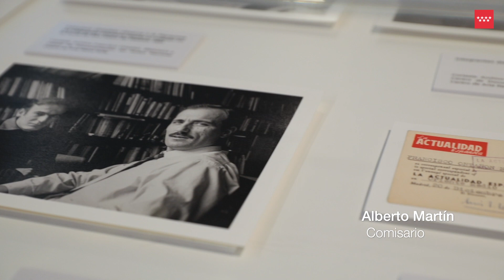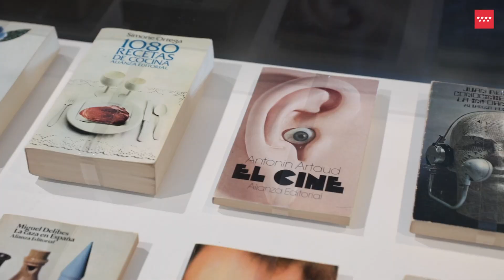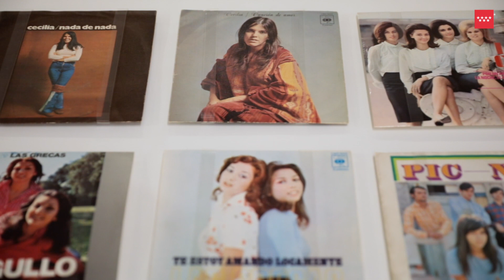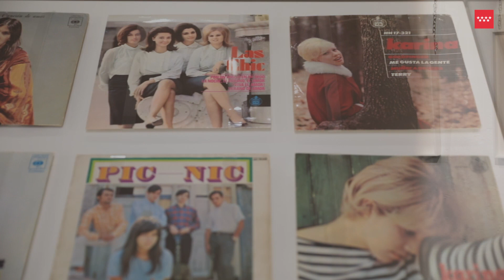Red Itiner. Exposición "Francisco Ontañón. Oficio y creación"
Esta exposición revisa la trayectoria de uno de los mejores exponentes de la fotografía española en la segunda mitad del siglo XX, Francisco Ontañón, tanto desde una vertiente profesional como desde un perfil de autor. Portadas discográficas, fotonoticias, libros de autor y un sinfin de trabajos de un profesional que cubrió prácticamente todos los campos de la imagen.

☆  Correo electrónico☆
☆ Inscríbete en nuestro BOLETÍN DIGITAL ☆